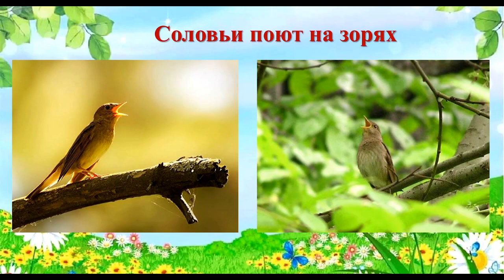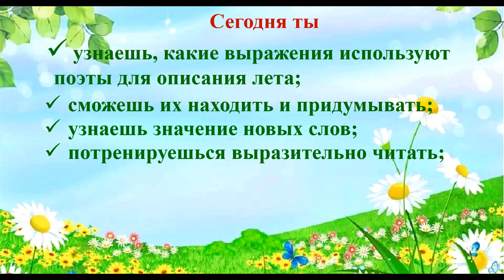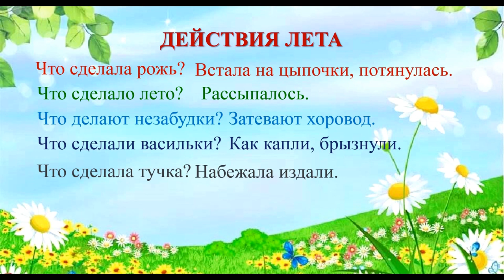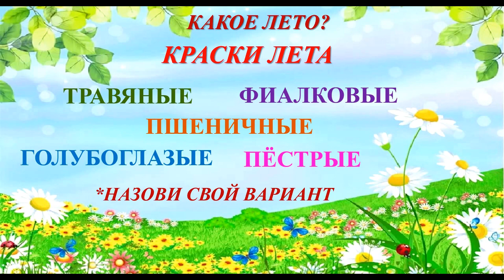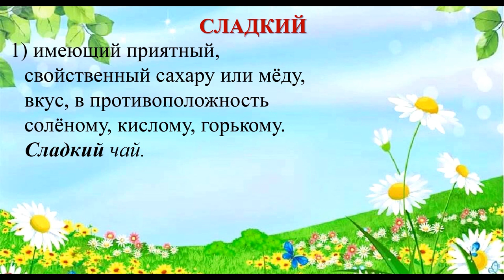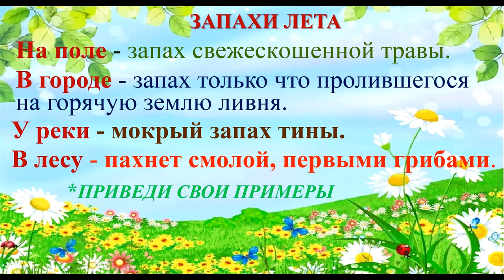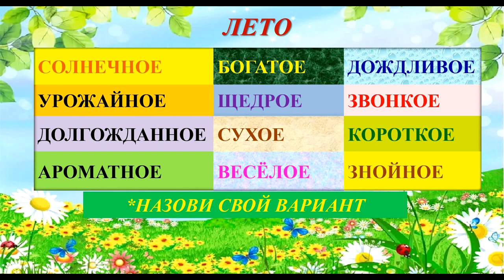Тема 33. Я. Дягутите. «Лето». Ф. Тютчев. «В небе тают облака…»